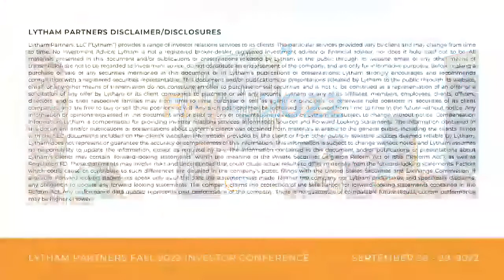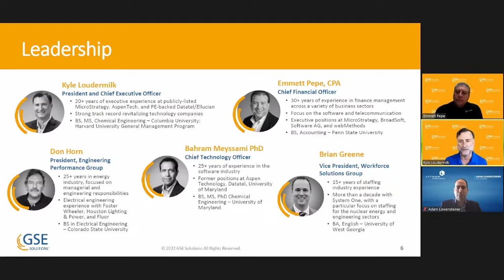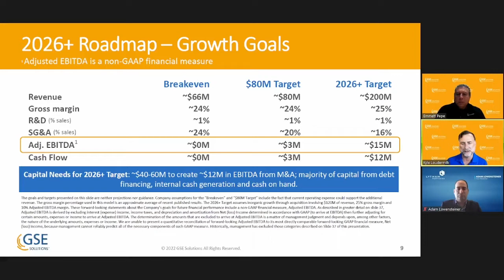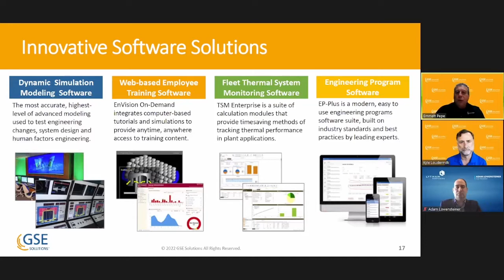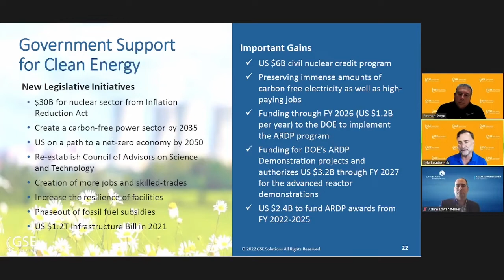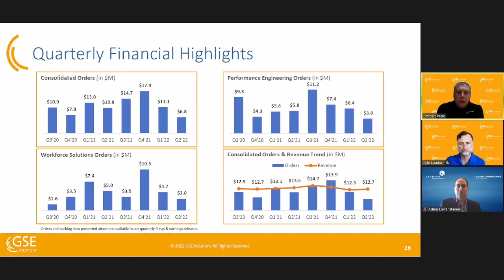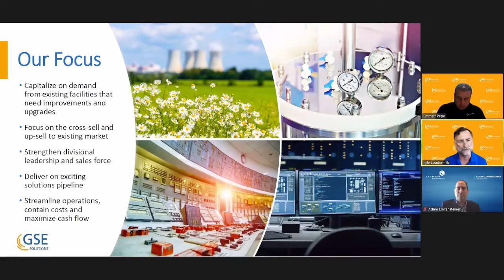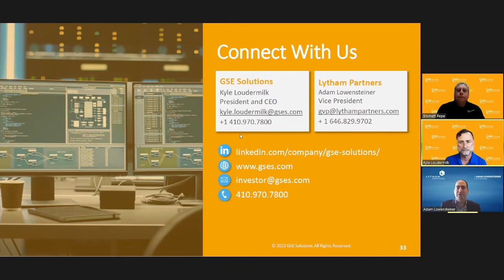GSE Systems Inc. Webcast Presentation @ Lytham Partners Fall 2022 Investor Conference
As part of the Lytham Partners Fall 2022 Investor Conference, Adam Lowensteiner, Vice President, Lytham Partners, hosted a Virtual Webcast Presentation with GSE Systems Inc.

GSE experts deliver and support end-to-end training, engineering, compliance, simulation, and workforce solutions that help the power industry reduce risk and optimize plant operations.